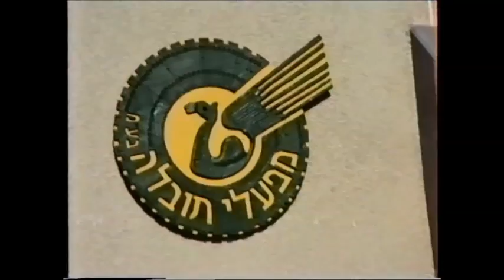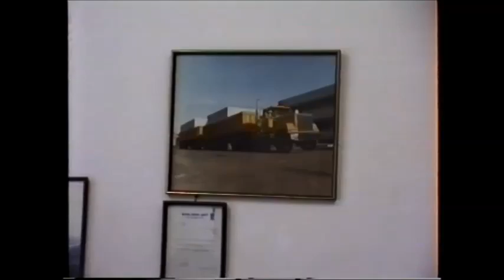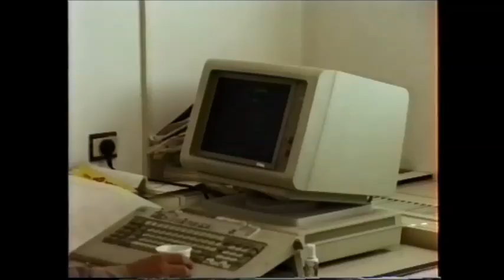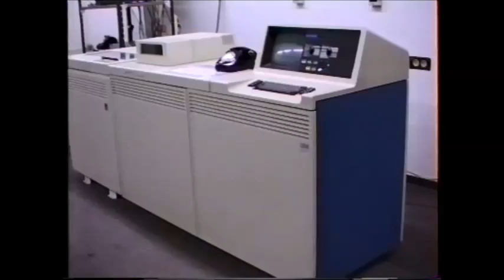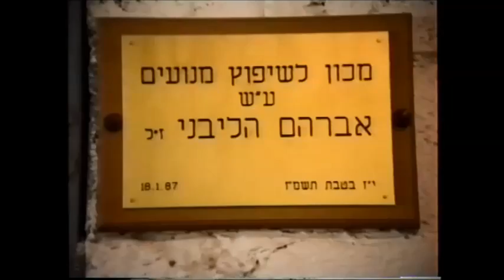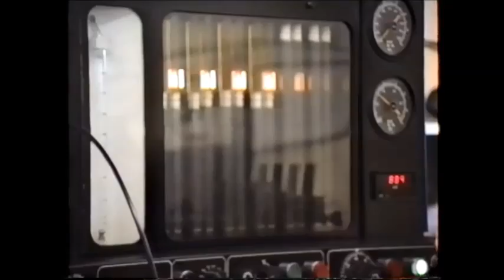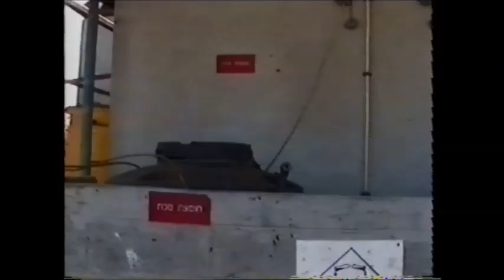Mifaley tovala local